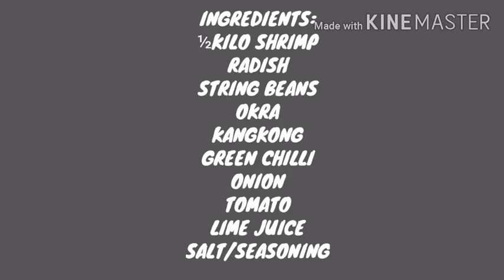Sinigang na hipon 😋